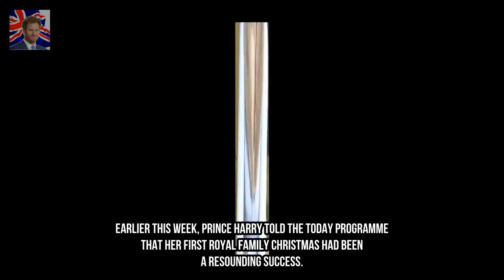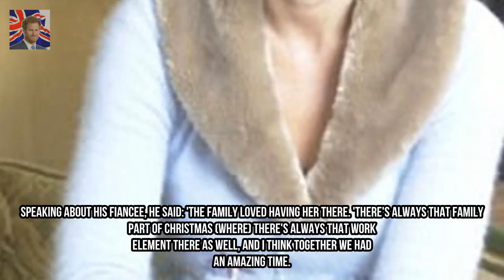Was Harry was destined to meet Meghan from the age of SIX? Kingdom Showbiz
Debbie Frank was Dianas astrologer from 1989 until her death in 1997 Late royal asked her to read both her sons astrological charts in 1990 Told Royal Central she spotted a connection to the US in Prince Harrys future Said Diana worried about how Harry would cope with constraints of royal life Their fairytale romance has captivated the world and it seems that the union between Prince Harry and Meghan Markle was always written in the stars.
Simon Thomas shares heartbreaking post on returning to house he shared with late wi Kingdom Showbiz:

✅ The content